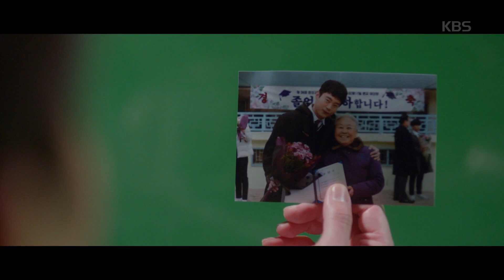환자에 현실을 말해주는 신하균, ＂순찰하고 싶으면 진짜 경찰이 돼＂ [영혼수선공/Fix you] 20200506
환자에 현실을 말해주는 신하균, ＂순찰하고 싶으면 진짜 경찰이 돼＂